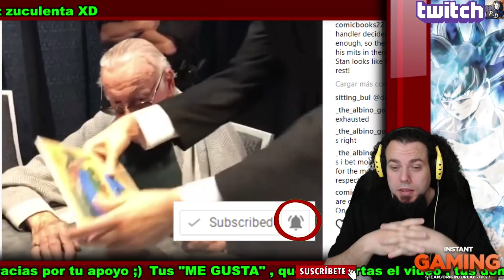STAN LEE ESTARA HASTA EL ULTIMO MINUTO CON LOS FANS - GRAN FUERZA DE VOLUNTAD TRAS SU NEUMONIA